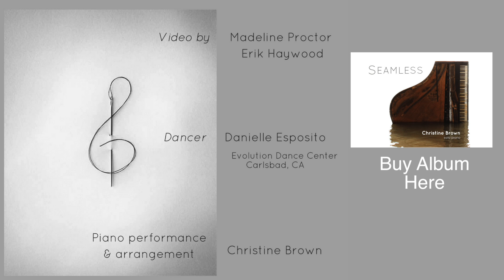"Stairway to Heaven", piano cover song, "Beethoven's Stairway" by Christine Brown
Solo piano cover songs, Christine Brown's unique classical and pop music mash-ups with a sophisticated twist. Led Zeppelin's "Stairway to Heaven" blended with Beethoven's "Fur Elise", resulting in a seamless classic rendition.
From the album "SEAMLESS".